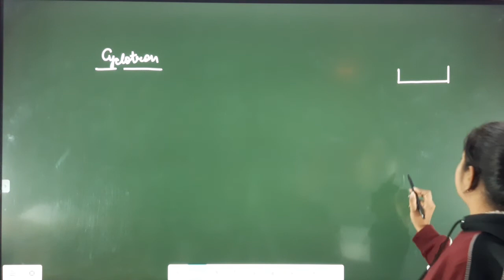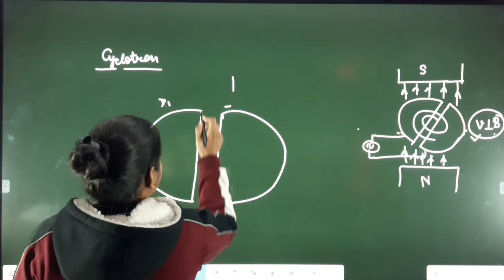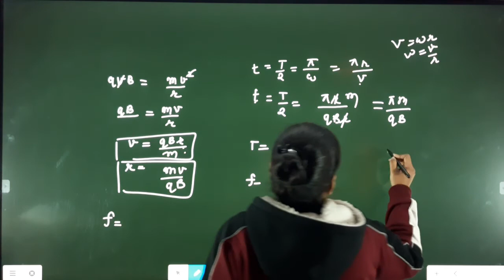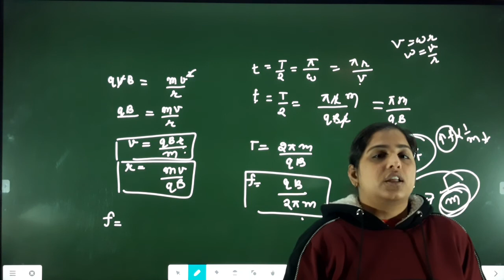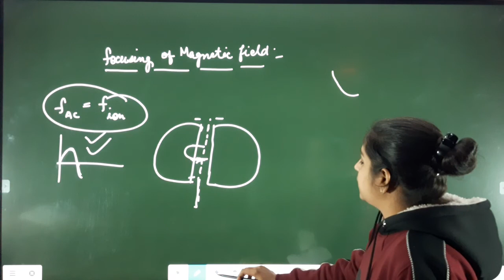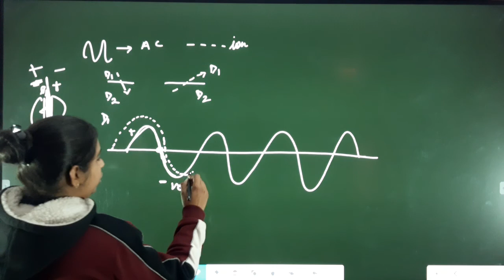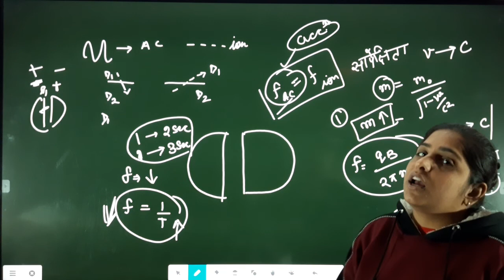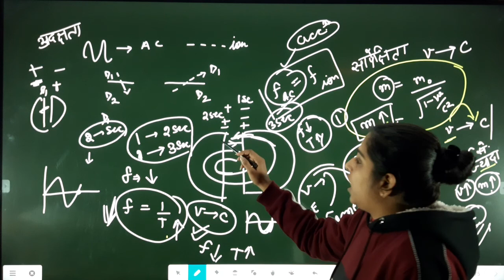Inefficiency and focusing of cyclotron. B.SC PART 3rd & 1st